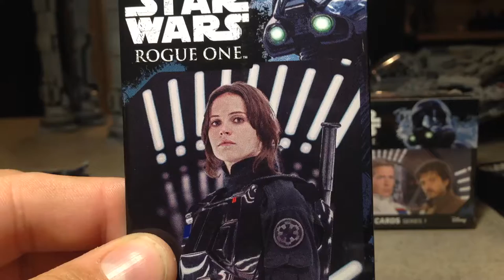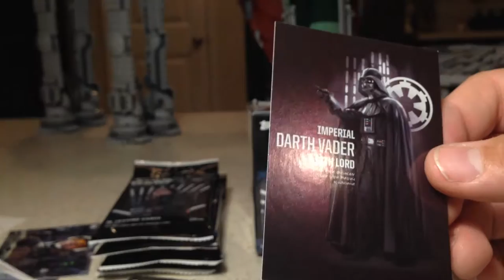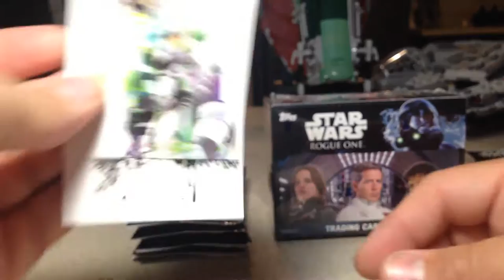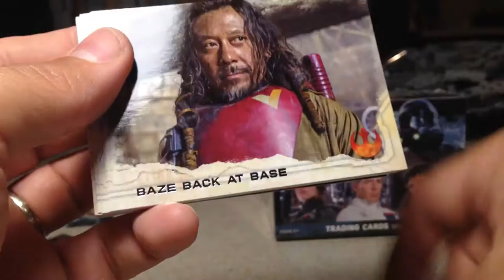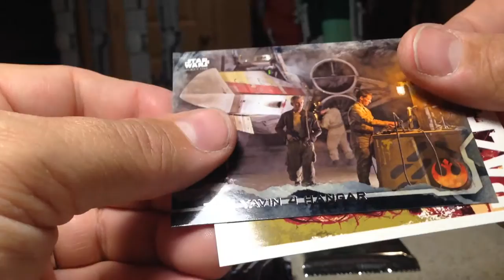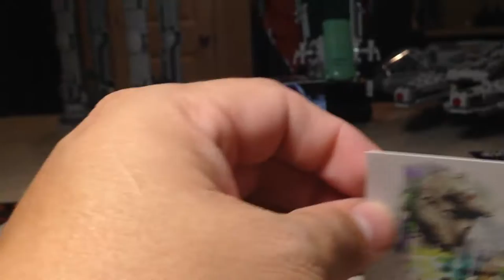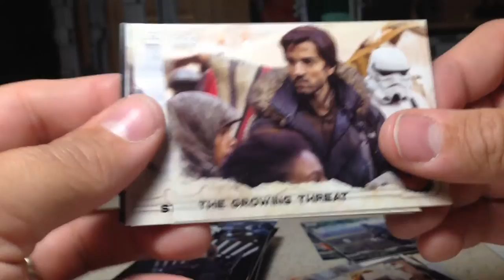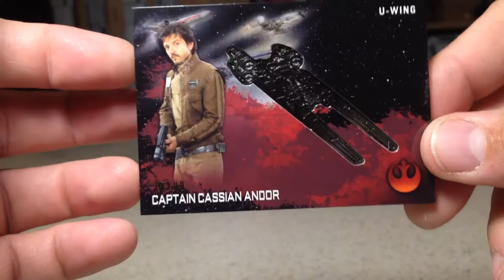Topps Star Wars Rogue One Cards Experiment- Retail vs. Value vs. Blaster vs. Hobby